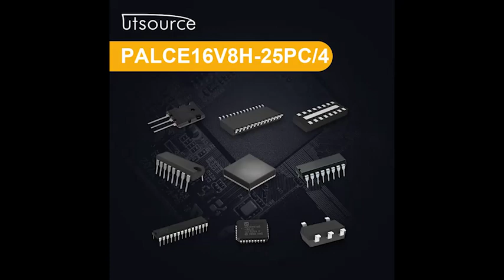PALCE16V8H-25PC/4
DISTINCTIVE CHARACTERISTICS
Pin and function compatible with all 20-pin PAL® devices
Electrically erasable CMOS technology provides reconfigurable logic and full testability
High-speed CMOS technology
— 5-ns propagation delay for “-5” version
— 7.5-ns propagation delay for “-7” version
Direct plug-in replacement for the PAL16R8 series
Outputs programmable as registered or combinatorial in any combination
Peripheral Component Interconnect (PCI) compliant
Programmable output polarityProgrammable enable/disable control
Preloadable output registers for testability
Automatic register reset on power up
Cost-effective 20-pin plastic DIP, PLCC, and SOIC packages
Extensive third-party software and programmer support
Fully tested for 100% programming and functional yields and high reliability
5-ns version utilizes a split leadframe for improved performance

GENERAL DESCRIPTION
The PALCE16V8 is an advanced PALdevice built with low-power, high-speed, electrically-erasable CMOS technology. It is functionally compatible with all 20-pin GAL devices. The macrocells provide a universal device architecture. The PALCE16V8 will directly replace the PAL16R8, with the exception of the PAL16C1.The PALCE16V8Z provides zero standby power and high speed. At 30-μA maximum standby current, the PALCE16V8Z allows battery-powered operation for an extended period.The PALCE16V8 utilizes the familiar sum-of-products (AND/OR) architecture that allows users to implement complex logic functions easily and efficiently. Multiple levels of combinatorial logic can always be reduced to sum-of-products form, taking advantage of the very wide input gates available in PAL devices. The equations are programmed into the device through floating-gate cells in the AND logic array that can be erased electrically.The fixed OR array allows up to eight data product terms per output for logic functions. The sum of these products feeds the output macrocell. Each macrocell can be programmed as registered or combinatorial with an active-high or active-low output. The output configuration is determined by two global bits and one local bit controlling four multiplexers in each macrocell.